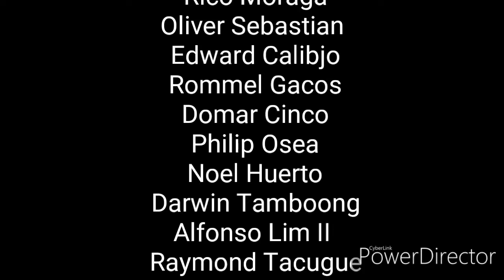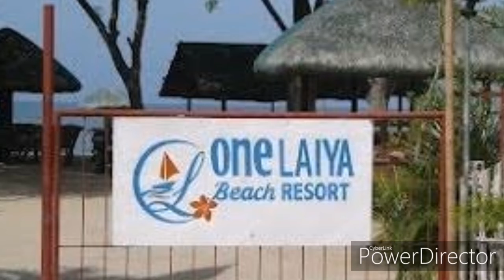MC94 Cagers Dance Number and Getaway